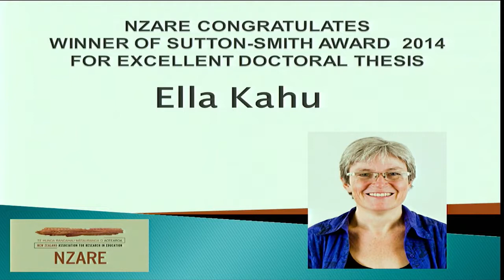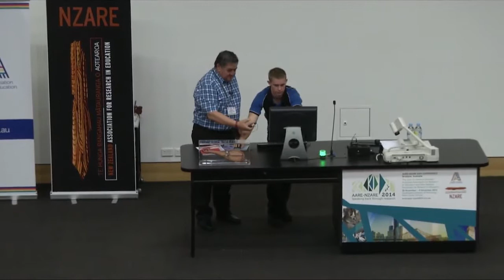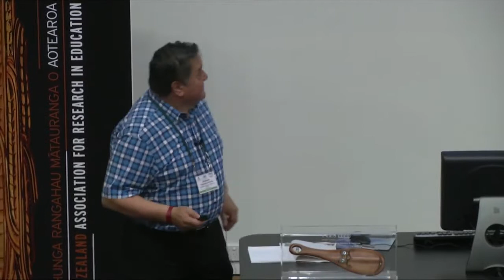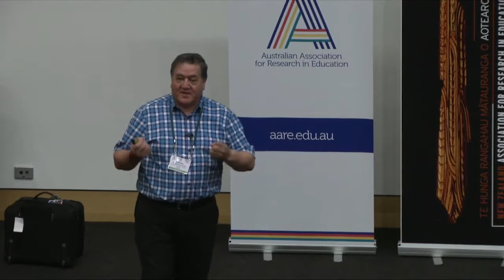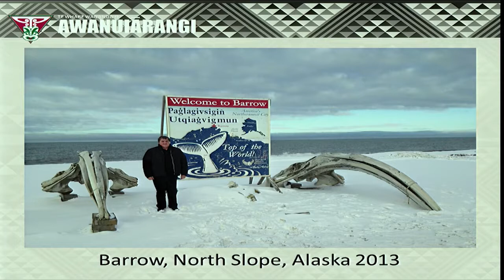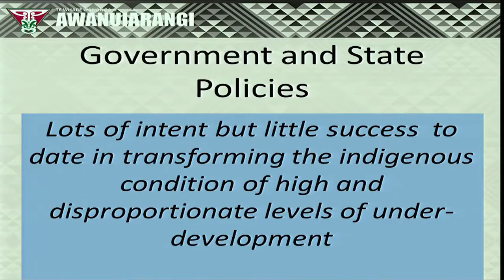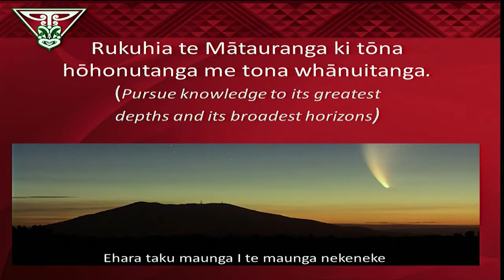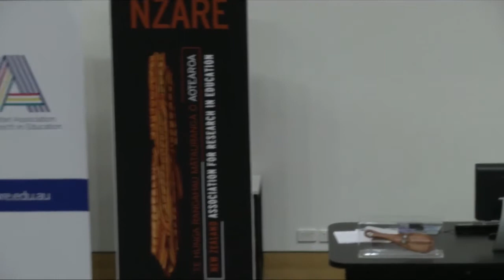Graham Smith Herbison Lecture